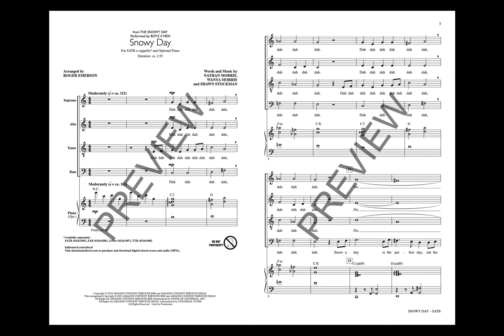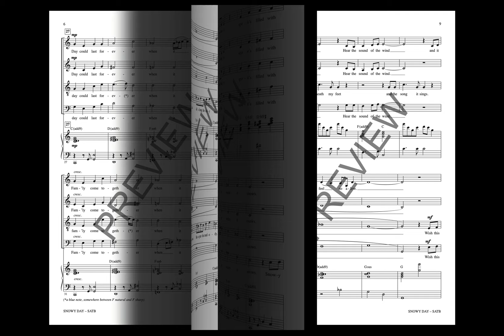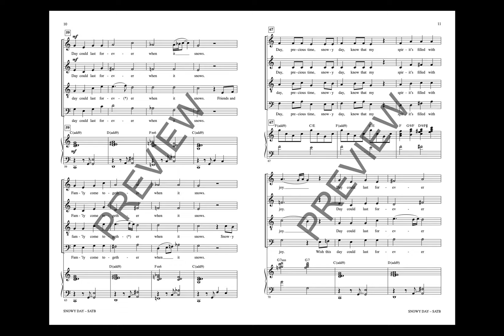Snowy Day (SATB a cappella Choir) - Arranged by Roger Emerson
Originally recorded by Boyz II Men, this song was featured in the holiday special The Snowy Day. This lush setting can be performed a cappella, and developing choirs will appreciate the optional supportive piano accompaniment.